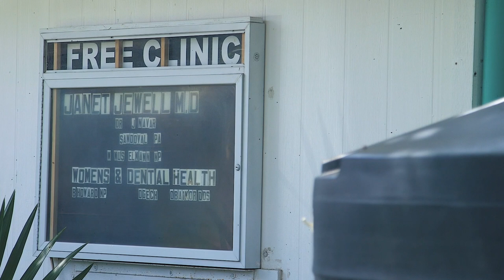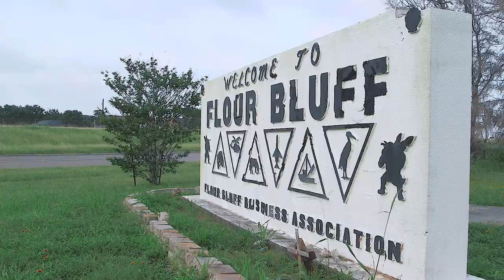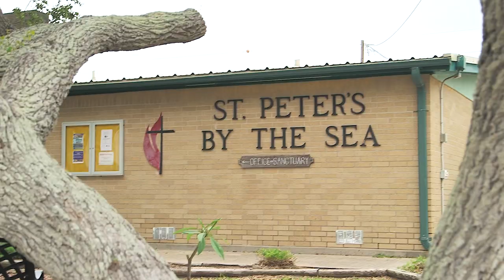Health Equity Series - Flour Bluff